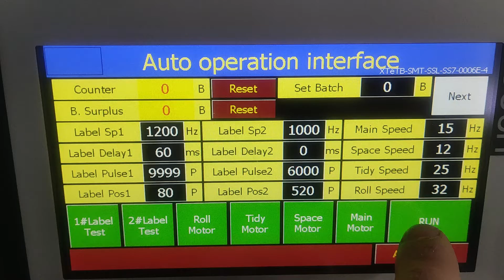Auto Round Spray Bottle and Square Flat Bottle Labeling on One Same Labeler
We SKILT is professional manufacturer for labeling machines for 21 years ,
Miss Tina
Skype: tina517m
Wechat : Tina517m